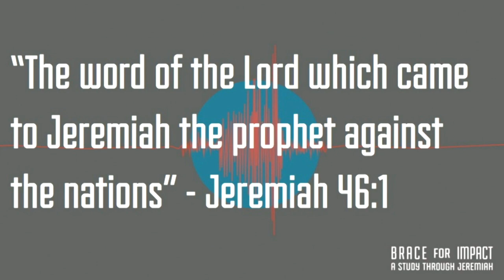Judgment Against Egypt, Philistia, and Moab - Jeremiah 46-48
Pastor David Guzik continues in his series on the book of Jeremiah. In chapters 46-48 we take a deeper look at God's word of judgment against Egypt, the Philistines, and Moab.

Here is a link to David Guzik's commentary on Jeremiah 46
Here is a link to David Guzik's commentary on Jeremiah 47
Here is a link to David Guzik's commentary on Jeremiah 48